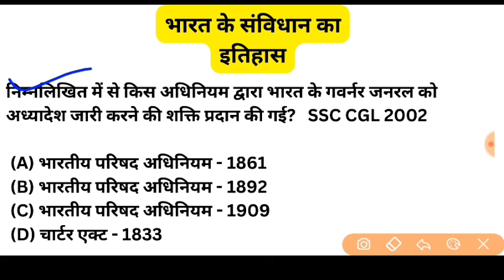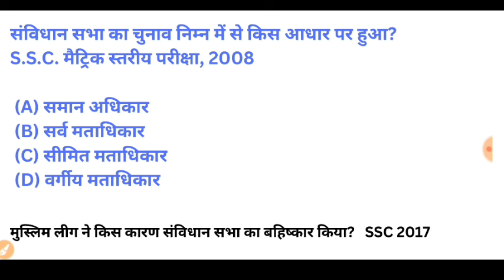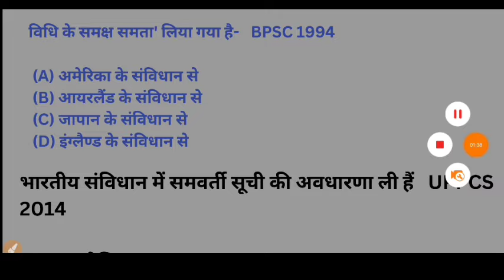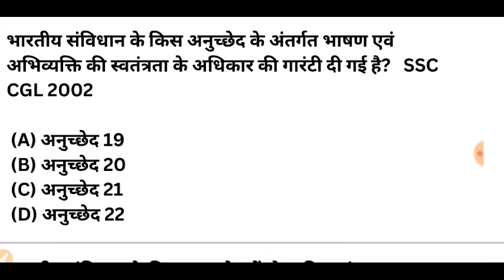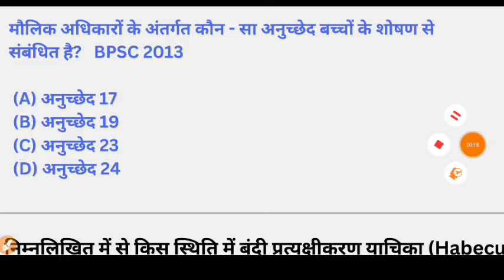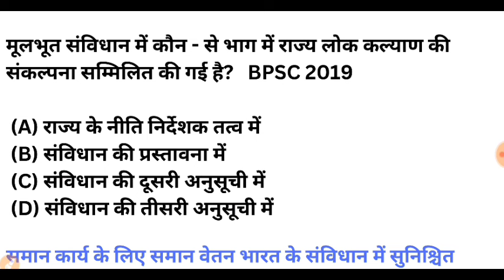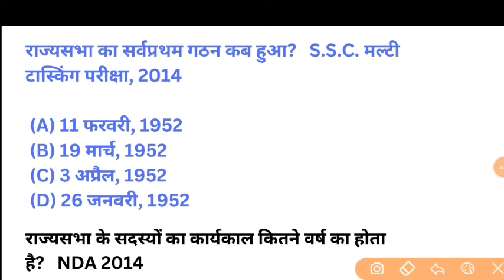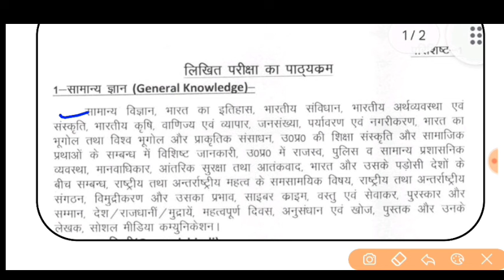UP POLICE SAMBIDHAN COMPLETE | UP POLICE COMPLETE CONSTITUTION | MARATHON COMPLETE GK | POLITY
UP POLICE SAMBIDHAN COMPLETE | UP POLICE COMPLETE CONSTITUTION  | MARATHON COMPLETE GK